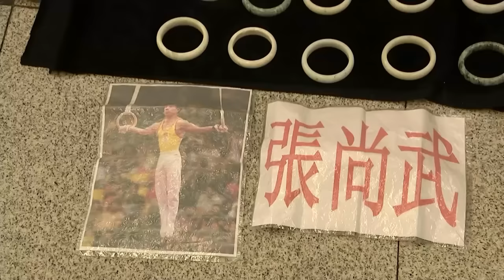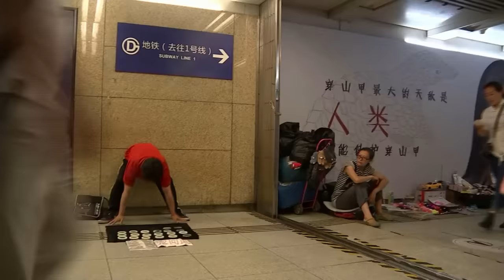Inside China's gruelling sports schools | ITV News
Children as young as four spend up to 10 hours a day training to be the next Olympians at schools such as Chen Jinglun in the city of Hangzhou. Some go on to sporting stardom, but others have their hopes dashed.